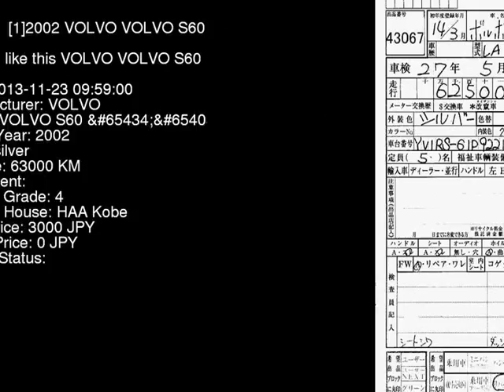2002 VOLVO VOLVO S60 _SR RB5244 - Japanese Used Car For Sale Japan Auction Import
2002 VOLVO VOLVO S60 _SR RB5244 - Japanese Used Car For Sale Japan Auction Import RB5244,VOLVO,VOLVO_S60,_SR,HAA Kobe,jdmvip,vip,jdm,cars,japan,jdmvip.com,japanesecars,usedcars Japanese Used JDM Car For Sale At Auction in Japan for Import